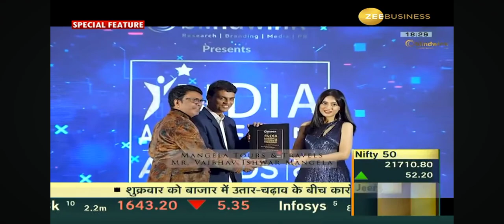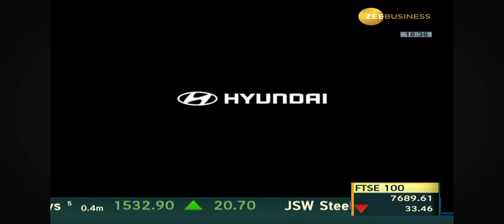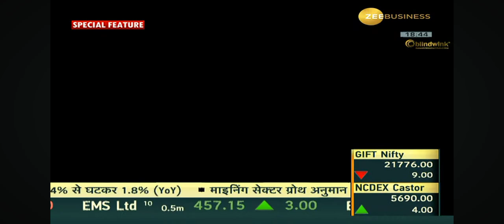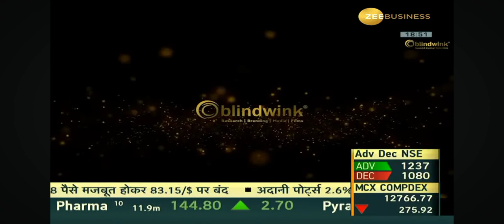Blindwink Awards 2023 (5th Nov) - Zee Business Telecast